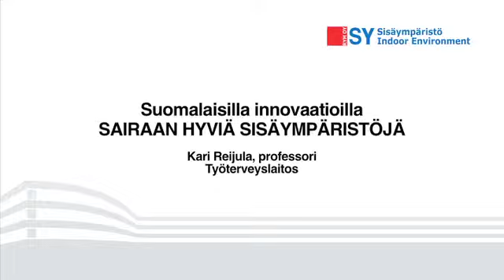Suomalaisilla innovaatioilla sairaan hyviä sisäympäristöjä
Professori Kari Reijula Työterveyslaitokselta uskoo, että hyvinvointia vointia tukevista tiloista on mahdollista tehdä suomalainen innovaatio, joka avaa kiinteistö- ja rakennusalan viennille huimia mahdollisuuksia.